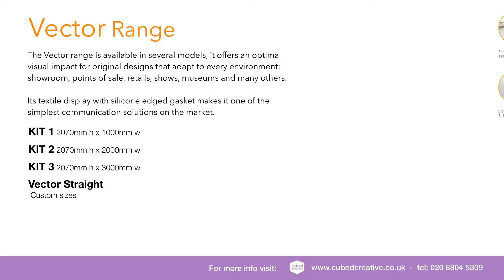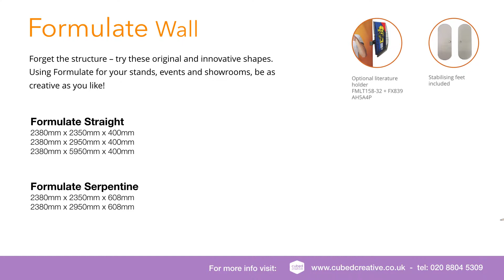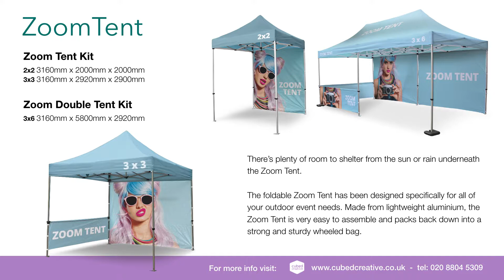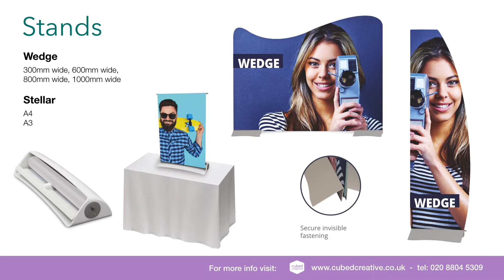Cubed Creative NEW products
Cubed Creative is a design and large format print company and produce banner stands, pop up displays, pvc banners signages, branding for Exhibitions and outdoor events. Let us help! Based in Enfield.